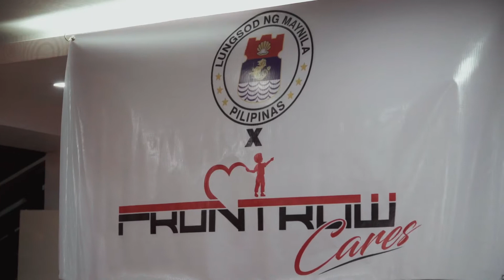FRONTROWCARES at WOWOWIN tulong para sa mga nasalanta ng BAGYONG ROLLY